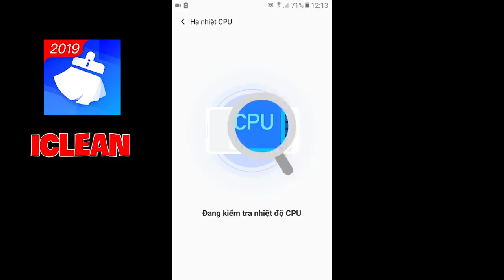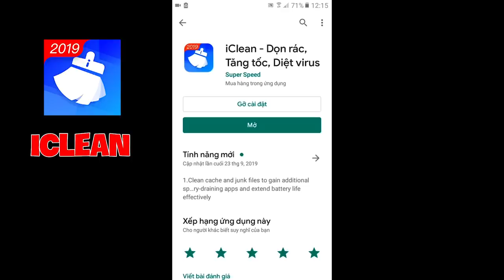RLCRAFT - TẬP 13 | HAI QUẢ TRỨNG RỒNG NGUYÊN TỐ, GẶP TÒA THÀNH TRÊN KHÔNG VÀ TÌM THẤY NGÔI LÀNG BIỂN